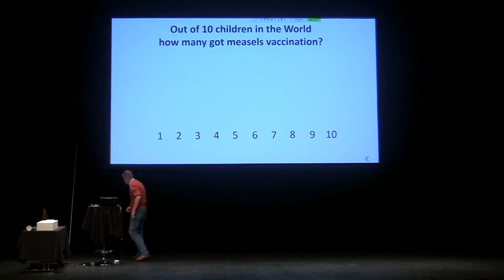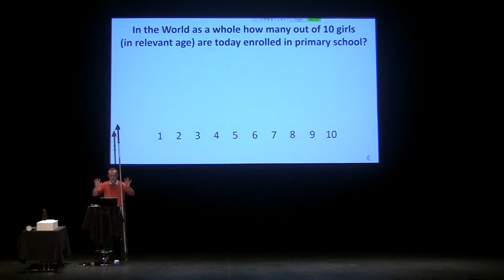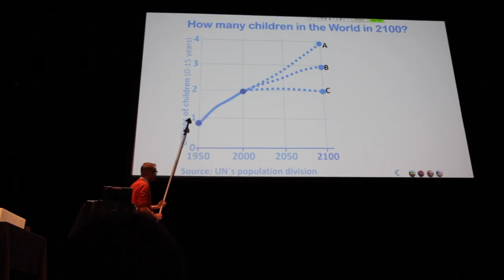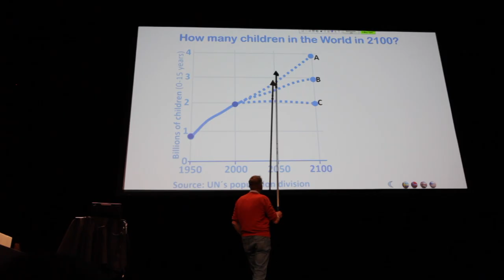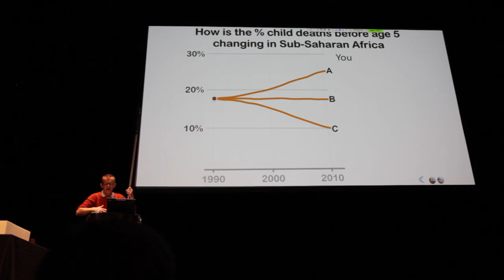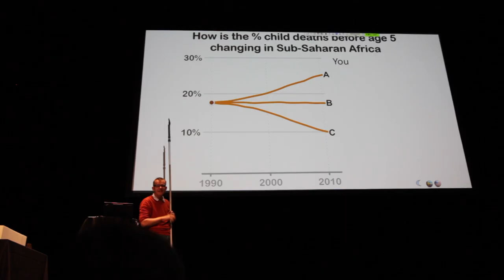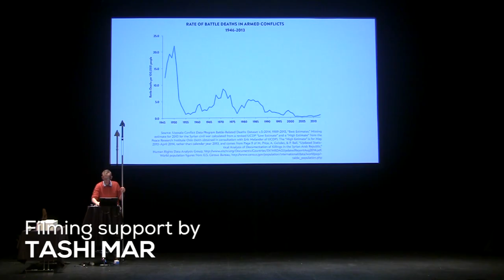An introduction to world statistics | Hans Rosling | TGS.ORG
In part 1 of a 6-part lecture, Hans Rosling asks audience questions about world statistics. Follow along and record your answers to these questions at home. Then, compare your answers to those of the audience in the following video